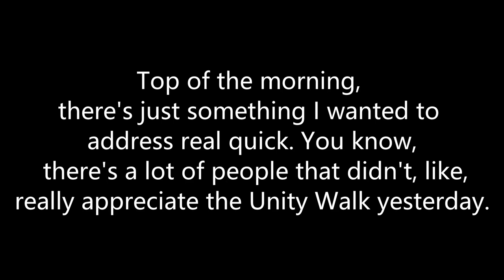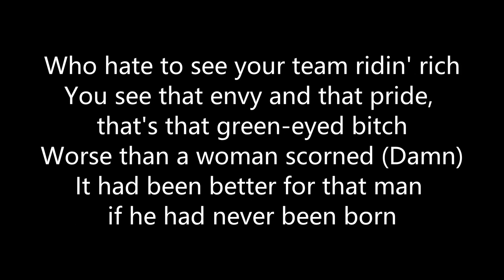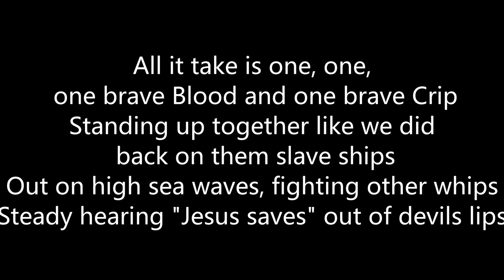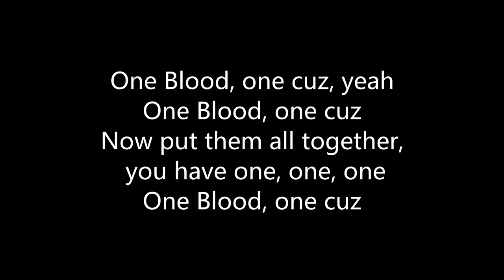Snoop Dogg - One Blood, One Cuzz - Marbel Lyrics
New Lyrics coming soon.

Marbel Lyrics